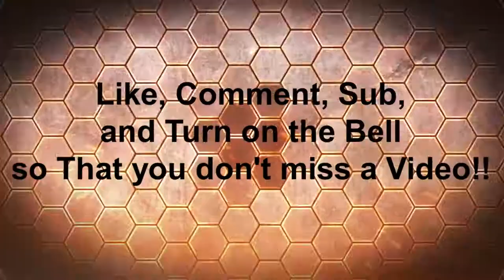stranded Roleplay Pt#1